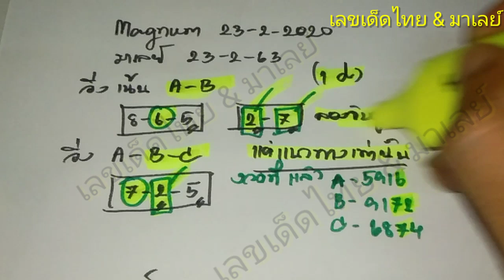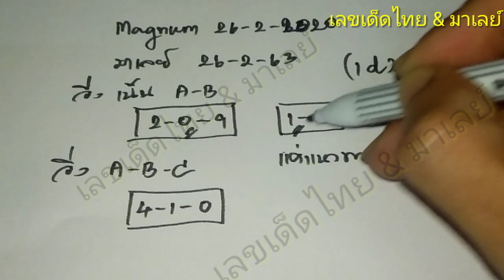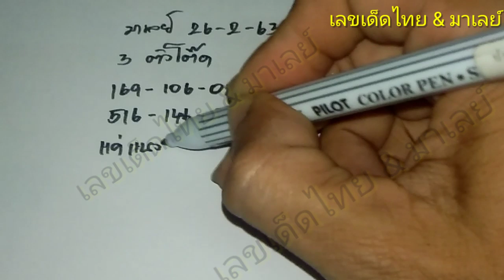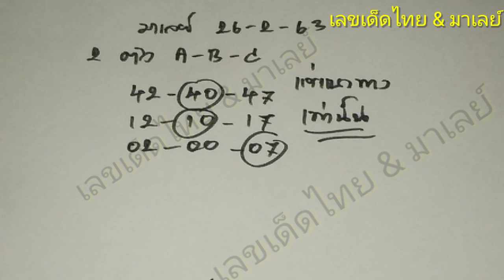หวยมาเลย์26/2/63